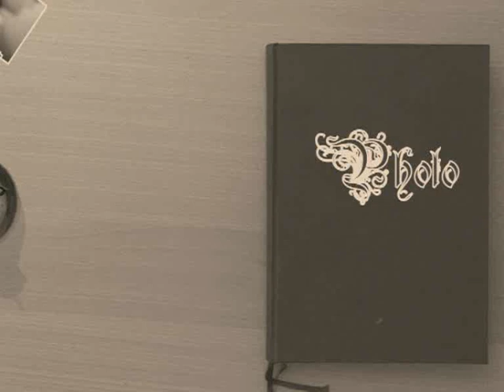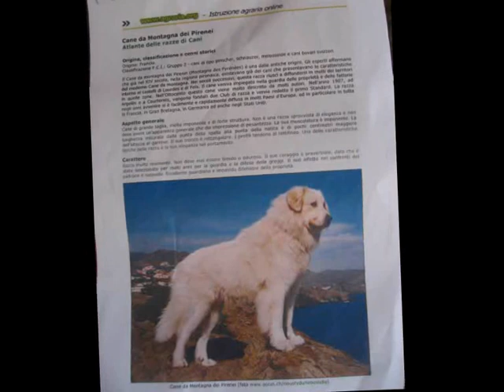cuccioli di montagna dei pirenei.wmv